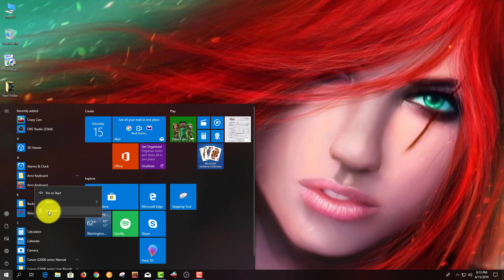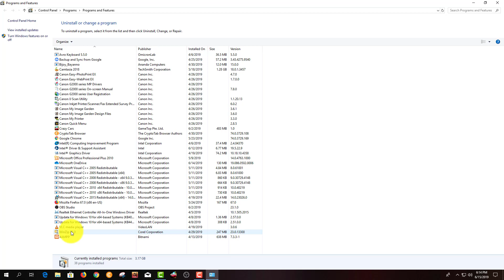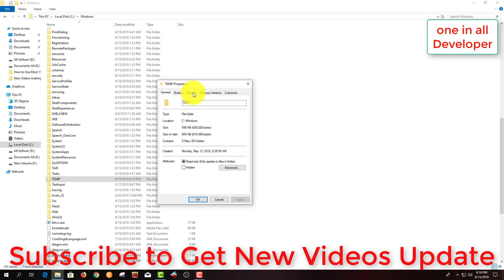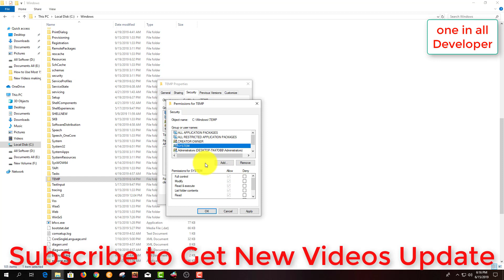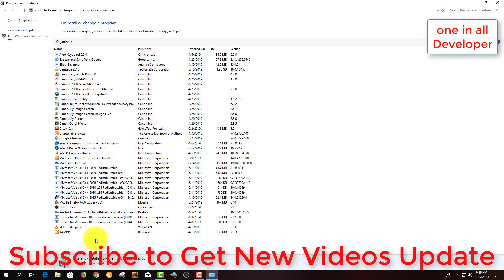How to uninstalling Error 2503 and 2502 when installing or uninstalling Windows 7,8,9,10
Hello Freinds this is How to Fix Error 2503 and 2502
Windows 7,8,10 Any Windows 100% Working!!!
Absolutely working. Make sure to keep a thumbs up and
if it didn't work make sure to comment your problem.

Internal Error 2503 and 2502
Internal Error 2503 and 2502 Windows 8
How to get administrator button
How to get administrator button Windows 8
Internal error 2503 Fix
Internal error 2502 Fix
Error 2503 Fix
Error 2502 Fix
Error 2503 Fix Windows 8
Error 2502 Fix Windows 8
How to get Run As Administrator Winows 8
How to get Run As Administrator Windows 8
How to fix 2503 and 2502
How to fix 2502 and 2503
How to fix 2503 and 2502 when installing and uninstalling
How to fix 2502 and 2503 when installing and uninstalling
How to fix runscript error